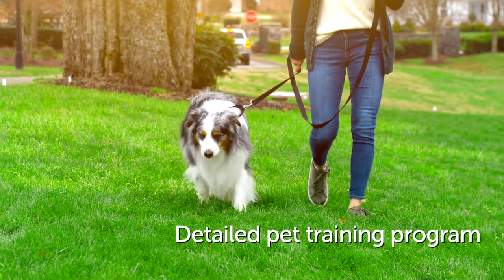Petsafe© Stay and Play™ Wireless Dog Fences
Give your pets the freedom to have fun in your yard with the Petsafe© Stay and Play Wireless Dog Fences. It's portable and sets up in just a couple of hours.

On Amazon

Whether your dog is rolling on his back in the grass or playing a game of fetch, the PetSafe® Stay & Play™ Wireless Fence gives your best friend freedom to safely enjoy his favorite yard activities. There is no need to bury any wires or build a traditional fence, with the turn of a dial our wireless fences let you create a circular boundary up to 3/4-acre. With this wireless fence, you decide how far to extend the boundary to keep your pet secure in their designated space. Place the compact transmitter indoors and set up your new wireless fence in as little as 1-2 hours. If you enjoy camping or traveling in your RV with your dog by your side, you can take this portable wireless fence with you wherever you go. If you have more than 1 pet at home, simply purchase as many additional receiver collars as you need so all of your pets can use the same wireless system. PetSafe® brand is here to help you and your pet live happy together™.